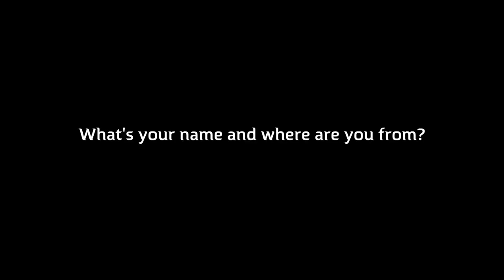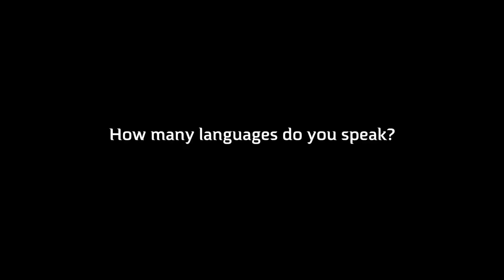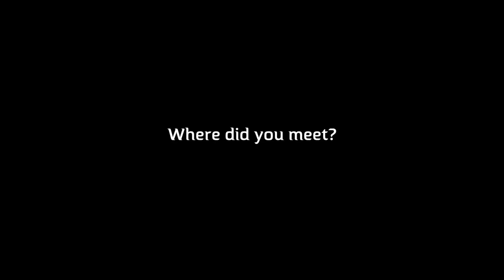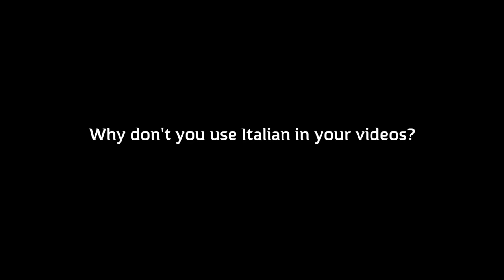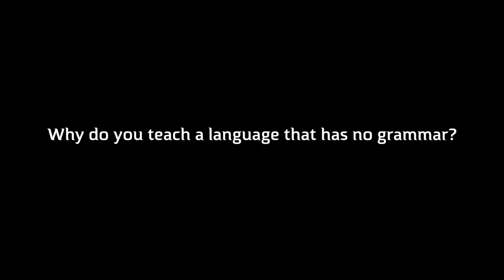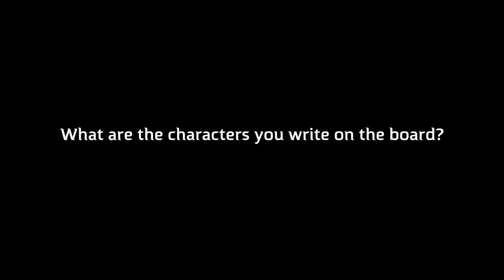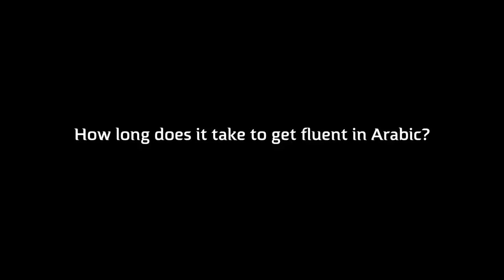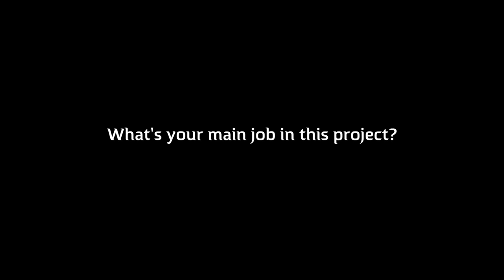Get to know us Q&A! - اسئلة واجوبة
Hello lovely people! In today's video we are answering some of your questions about us, this channel and Moroccan Arabic. Much love.